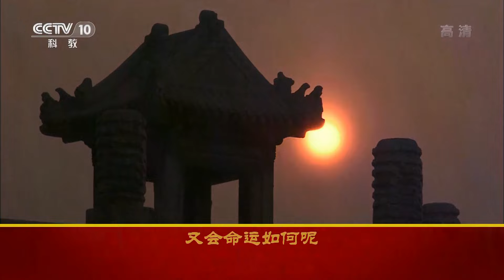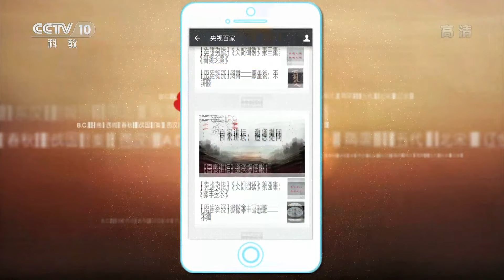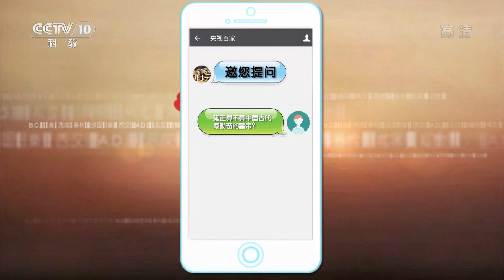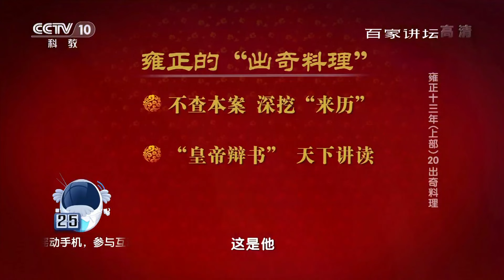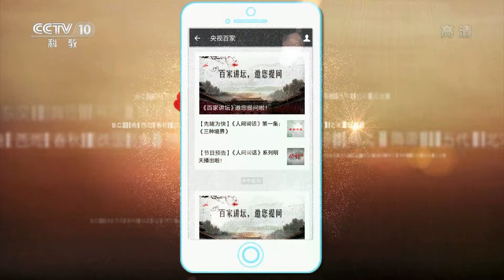主犯无罪逝者背锅 逆党反贼为何变成了有功之臣？揭秘曾静策反案 雍正十三年（上部）20 出奇料理 20170722 | CCTV百家讲坛官方频道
本期节目主要内容：雍正六年，一桩惊天策反案在朝廷重臣岳钟琪的府上拉开了序幕，落魄书生曾静派弟子张熙投书岳钟琪，鼓动他“反清复明”，却不想被岳钟琪将计就计，把曾静、张熙一网打尽，上报雍正。在雍正的一番处理之后，原本证据确凿，难逃罪责的曾静、张熙，却由十恶不赦的逆党反贼变成了有功之臣，并被委派去宣扬《大义觉迷录》，雍正的这个做法也着实让世人大跌眼镜。然而这么大的案子最终的结论究竟是什么呢？如此罪责又要归咎到谁的身上呢？